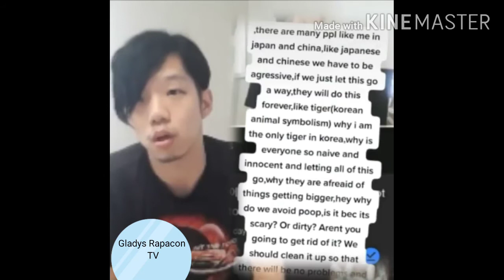Koreanong Si Jitler Ayaw Humingi ng Tawad Sa Pilipinas